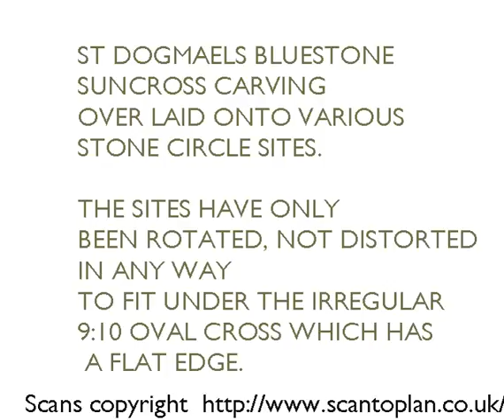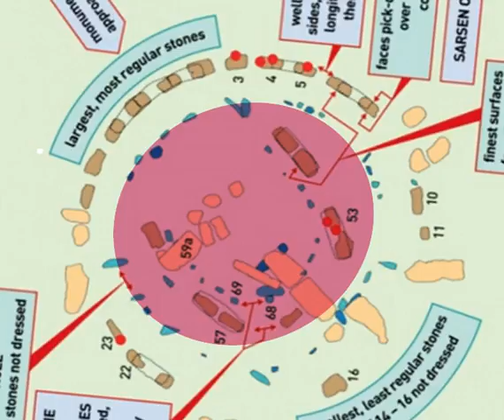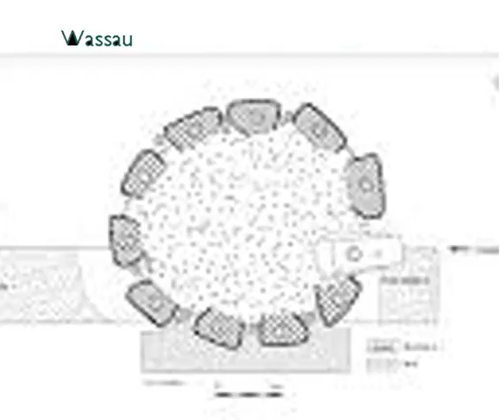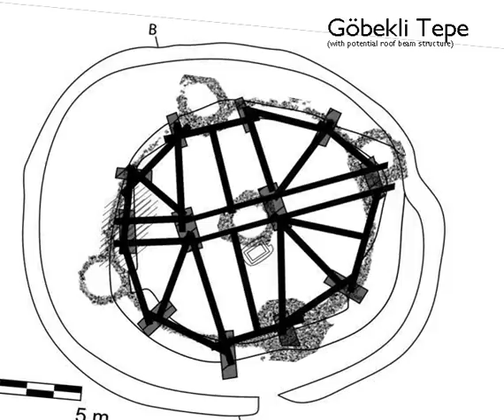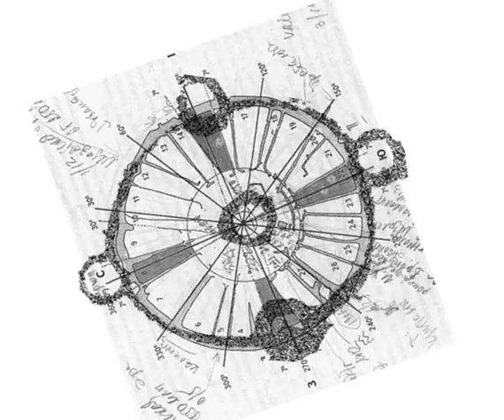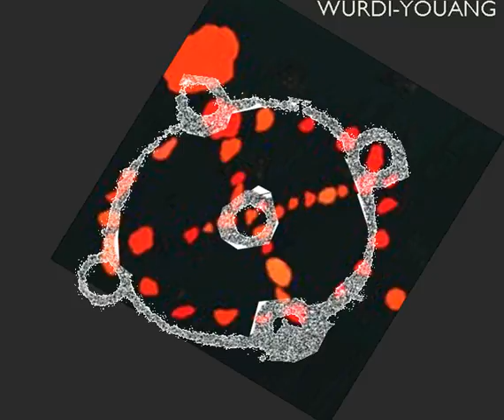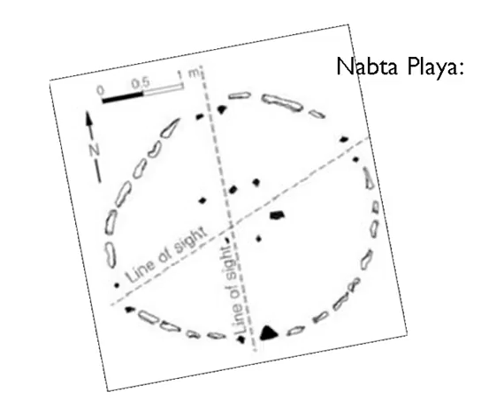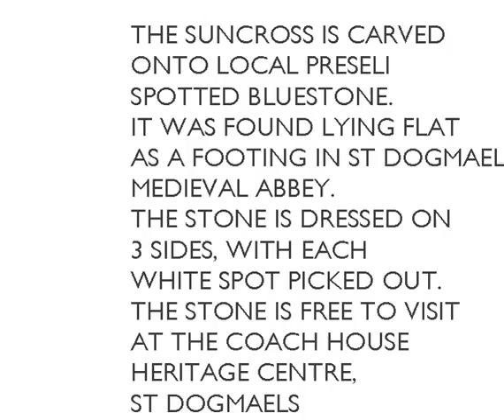Repeated Oval shape of 'circular' standing stone sites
A visual test looking at the correlation of standing stone sites and how many are arrange not randomly but on a 9:10 oval. Perfect circle sites eg Brodgar and sites that both do and don't fit have been included.